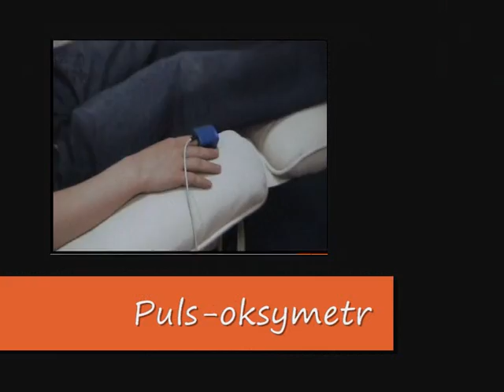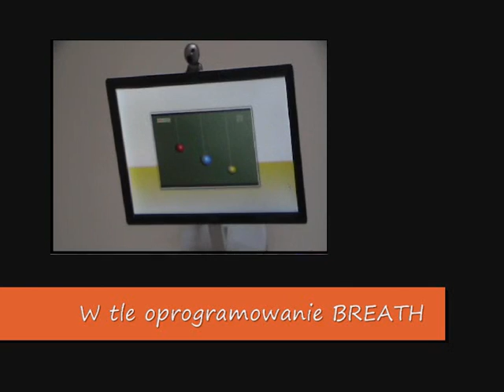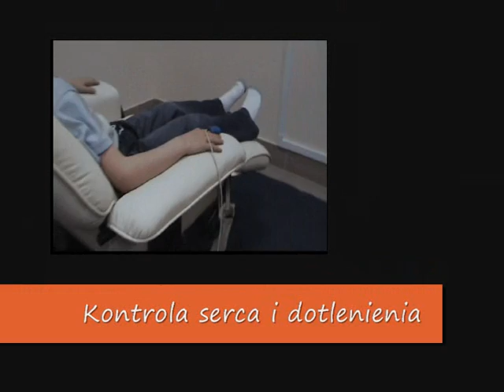EEG_Biofeedback_BREATH_Firma_KOORDYNACJA_Mariusz_Strzecha.wmv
Aparat EEG Biofeedback BREATH pozwala na doskonalenie funkcji mózgu i poprawę jego pracy, a tym samym lepsze funkcjonowanie całego organizmu. Jest metodą stosowaną w terapii dzieci z problemami szkolnymi, nadpobudliwych, u osób po urazach mózgu, w terapii niektórych schorzeń psychicznych, a także
w celu poprawienia koncentracji lub jako trening relaksacyjny dla osób zdrowych.

ZŁOTY MEDAL Targów RehMedExpo dla Firmy "KOORDYNACJA"
Miło nam jest poinformować Państwa iż w dniach 6-8 kwietnia 2011, w trakcie trwania targów sprzętu rehabilitacyjnego i medycznego REHMED-EXPO 2011, firma nasza zdobyła ZŁOTY MEDAL  za urządzenie EEG Biofeedback BREATH oraz oryginalne oprogramowanie pozwalające na jego wykorzystanie w rehabilitacji i treningu

Dzięki polecanej przez nas terapii możesz znacznie poprawić funkcjonowanie swojego umysły!!!
- wzmocnisz swoją koncentrację,
- przyspieszysz proces uczenia się
-usprawnisz proces przypominania i utrwalania wiadomości
- szybciej będziesz podejmować decyzje
-zwiększysz odporność umysłu na stres
-nauczysz się głębszego i szybciej osiąganego relaksu
-poprawi się jakość twojego snu
- możesz również pozbyć się uciążliwych bólów głowy
 Świetne efekty osiąga się podczas pracy z osobami, które są nadpobudliwe, zestresowane, mają ADHD, ADD, czy lęki. Dzięki treningom EEG Biofeedback możesz lepiej funkcjonować w życiu.
Biofeedback EEG jest wykorzystywany zarówno przez menedżerów firm z listy Fortune 500, czołowych sportowców takich jak Adam Małysz, Ralph Schumacher czy piłkarze AC Milan na czele (mając swój wkład w ustanowienie 5 rekordów Guinnessa oraz zdobycie setek medali).
Biofeedback jest szczególnie przydatny w rehabilitacji osób z:
• mózgowym porażeniem dziecięcym
• po udarach mózgowych i urazach czaszki
• lekkimi formami upośledzenia umysłowego
• zespołem nadpobudliwości psychoruchowej (ADD, ADHD)
• parkinsonizmem
• padaczką
• jako terapia wspomagająca w leczeniu niektórych chorób psychicznych (schizofrenia) i uzależnień

Przyspiesza proces zapamiętywania, uczenia się i przyswajania materiału. Jest szczególnie cenny przed egzaminami (maturą) itp. Dodaje pewności siebie osobom z niską samooceną, obniżoną zdolnością do zaprezentowania swoich umiejętności. Znakomity dla dzieci z zaburzeniami procesu uczenia, zaburzeniami uwagi - uczy planowania swoich poczynań.

Skuteczny do poprawy zdrowia u dzieci, młodzieży i dorosłych:
• słabe wyniki w szkole
• dysleksja, dysortografia, dyskalkulia
• problemy z wymową
• zaburzenia uwagi, koncentracji i zachowania, agresja, apatia
• przewlekłe bóle i migreny
• zaburzenia snu
• zespół chronicznego zmęczenia
• tremy, stresy, tiki nerwowe
• depresje, stany lękowe
• bulimia, anoreksja